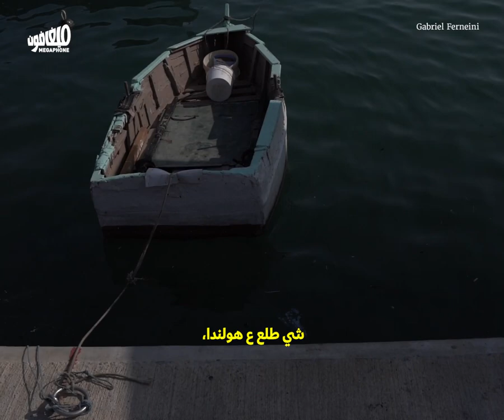عالقٌ في مالطا: مهاجرٌ لبناني حاول بلوغ أوروبا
حتّى اليوم، ينتظر عمر (اسم مستعار) مصيره في مالطا. عالقٌ هناك، روى عمر هذا الفصل من قصّته لميغافون، بعدما حاول الوصول إلى أوروبا من شواطئ العبدة لتلقّي العلاج.